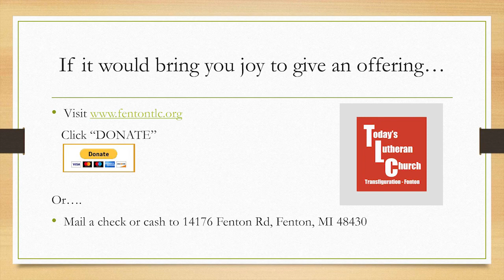July 19, 2020 Zoom Worship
Sermon presented by: Rev. Dr. Mark Fisher